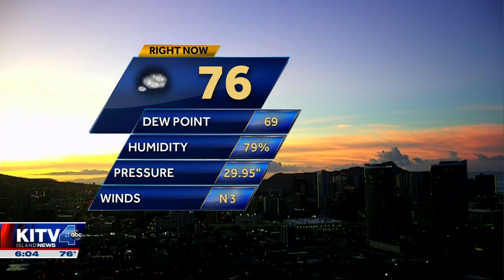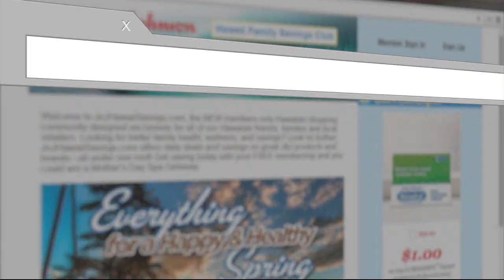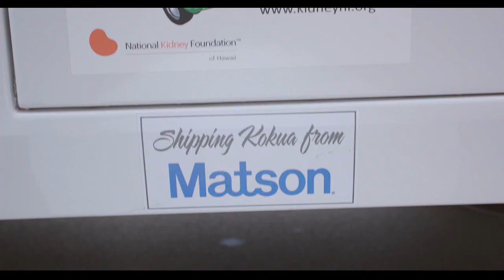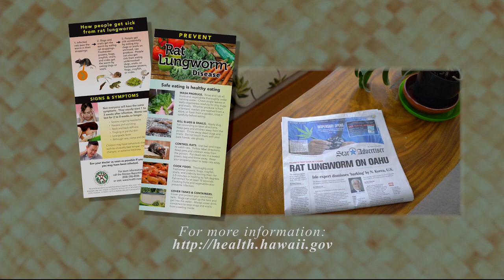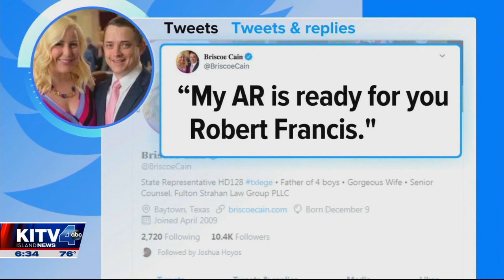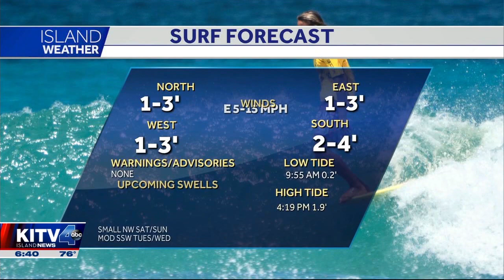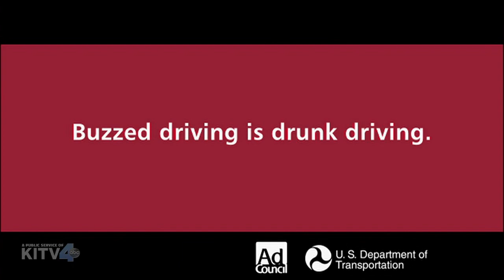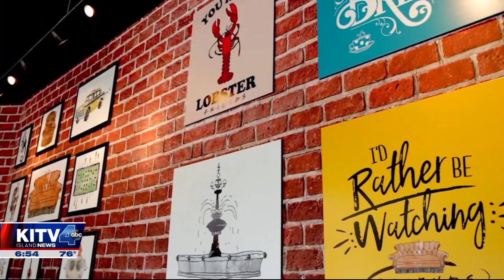6AM METV 20190914 0559